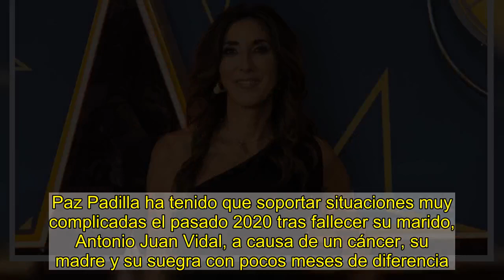La nostálgica Nochevieja de Paz Padilla sin su marido: "​Sé que el 21 no será mejor, porque tú ya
Paz Padilla ha tenido que soportar situaciones muy complicadas el pasado 2020 tras fallecer su marido, Antonio Juan Vidal, a causa de un cáncer, su madre y su suegra con pocos meses de diferencia.La presentadora ha mostrado una gran entereza para sobrellevar estas pérdidas, sacando un toque de humor y un punto de vista positivo de la vida.Sin embargo, esta Nochevieja la actriz ha querido despedir el año con una foto de ella con su marido en la playa, en la que se acordaba de todos los momentos vividos con él."Nada será igual, porque tenía una vida completa", confesaba. "Sé que el 21 no será mejor, porque tú ya no estás"."Cada mañana encuentro consuelo en pensar que nos pudimos despedir y que nos volveremos a encontrar, esta noche tomaré las uvas, brindaré por ti y desearé ser feliz en el 21 como te prometí. Te quiero mi amor", ha expresado.